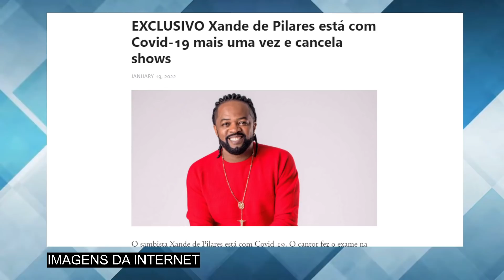INFEL1ZMENTE, Xande de Pilares, aos 52 anos, chega TR1STE notícia